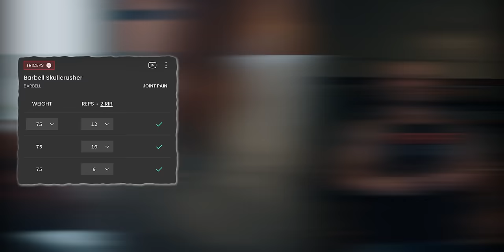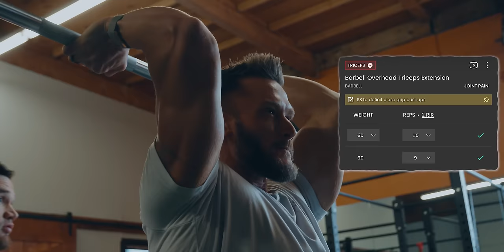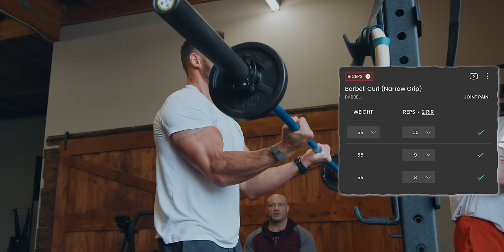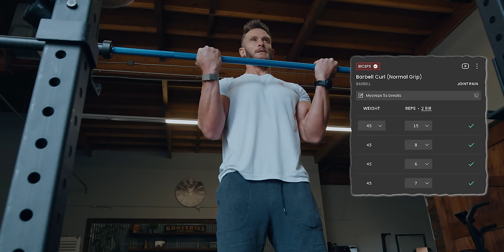Build Major Arm Muscle With This Humbling Bicep And Tricep Workout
@ThomasDeLauerOfficial lets us visit his gym and shows us what real effort looks like!

0:00 Arms with Thomas Delaurer
0:51 Skull Crusher
4:54 Tricep Super Set
8:34 Maximizing the Bicep Curl
10:02 Myorep curls
11:32 Wrap up